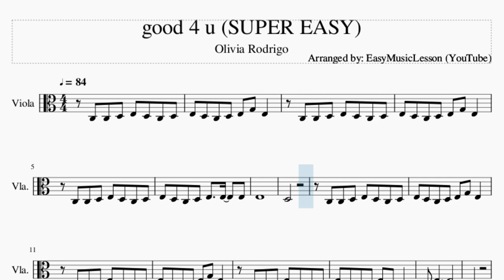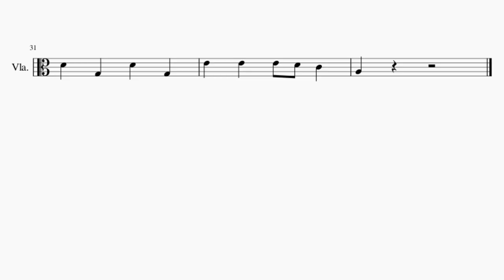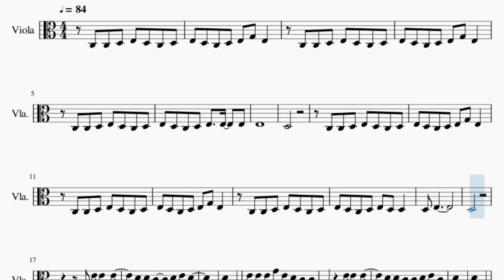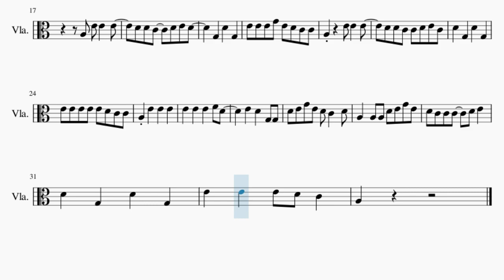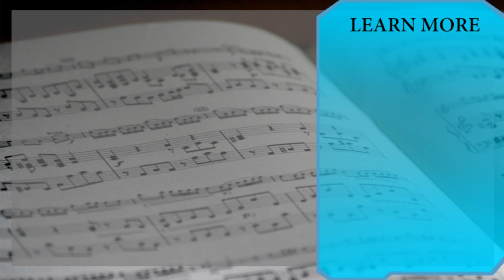SUPER EASY Viola Sheet Music: How to play good 4 u by Olivia Rodrigo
Here is a sheet music/tab video on the song good 4 u (SUPER EASY) by Olivia Rodrigo on the viola. A viola sheet music arrangement which is transposed to notes that are easily played by viola, for the song good 4 u (SUPER EASY) by Olivia Rodrigo.

EasyViolaLesson teaches you to play the your favorite instrument, through well-arranged sheet music so that you too can learn how to play good 4 u (SUPER EASY) by Olivia Rodrigo on the viola as fast as you can. A viola sheet music with backing tracks to help your play the song better.

Chords of Viola arrangement:
A Min   G Maj   A Min   G Maj   A Min   G Maj   F Maj 7   E Maj
F Maj   C Maj   G Maj   F/G   C Maj   G Maj   F/G   C Maj   G Maj
F/G   C Maj   G Maj   A Min 7

Melody notes of Viola:
C3 C3 D3 E3 D3 C3 D3
E3 D3 C3 D3 E3 G3 E3
E3 D3 C3 D3 E3   E3   E3
E3
D3
E3 D3 C3 D3 E3 D3 D3
D3 E3
D3
A3 E4 E4   E4
D4 D4 C4   D4 E4 D4
G3   D4   G3
E4 E4 E4 G4 E4 D4 C4 C4
D4 D4 C4 C4 D4 E4 C4
D4   G3   D4   G3
E4 E4 E4 E4 E4 D4 C4 C4
E4   E4   E4   F4 D4
E4   D4   G3 G3
D4 E4 G4 E4 D4 C4   D4
A3   A3 A3 D4 E4 G4 E4
D4 C4 C4 C4   D4 E4
E4   E4   E4 D4 C4
A3